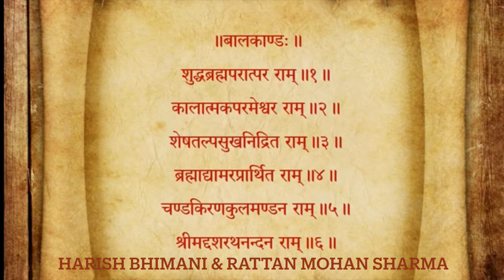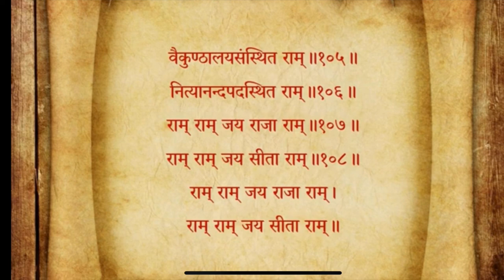Naam Ramayan by Harish Bhimani and Rattan Mohan Sharma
Naam Ramayan by Harish Bhimani and Rattan Mohan Sharma from album Sri Ram Times Music